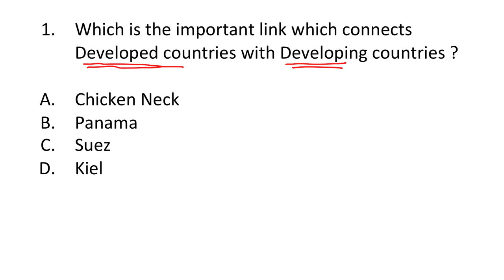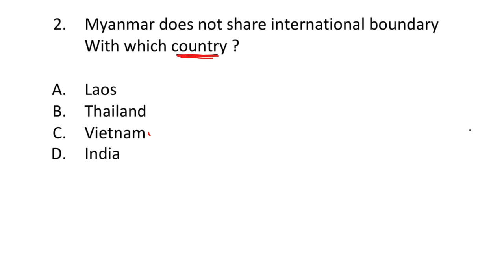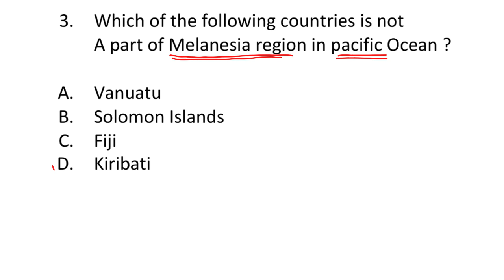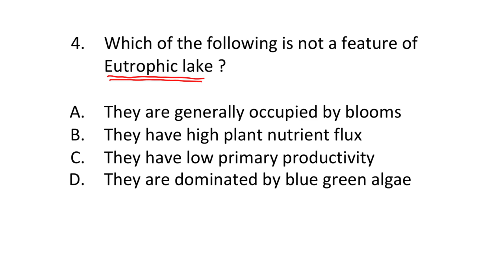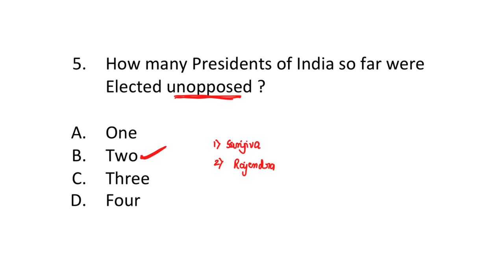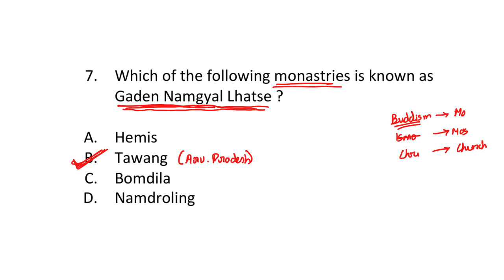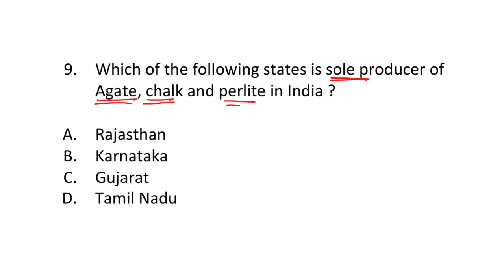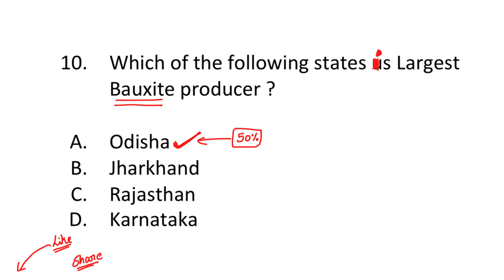FDA/SDA Mock Test 1 (Kannada) | KPSC FDA SDA